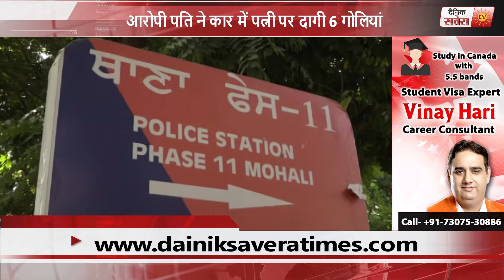मोहाली : होटल मालिक ने बीच सड़क की पत्नी की हत्या